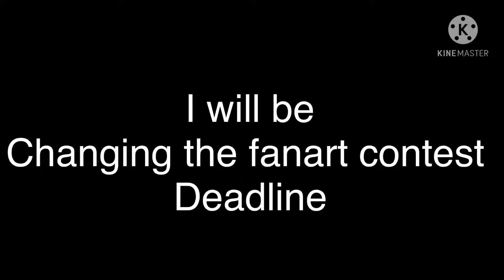Annoucement:About the Fanart Contest Deadline